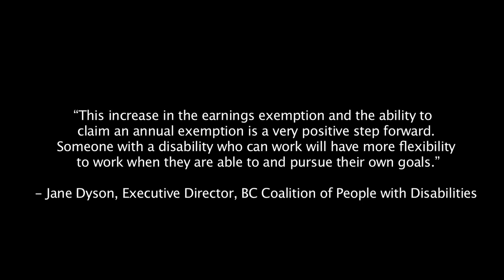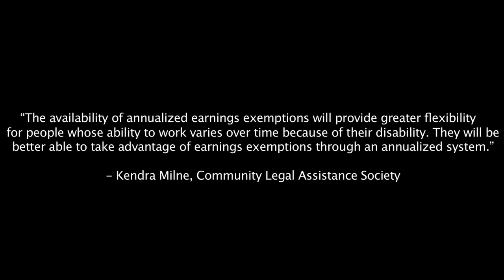Disability Assistance: Annualized Earnings Exemptions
Social Development Minister Moira Stilwell, M.D. talks about how Annualized Earnings Exemptions make it easier for some on disability assistance to earn extra money.